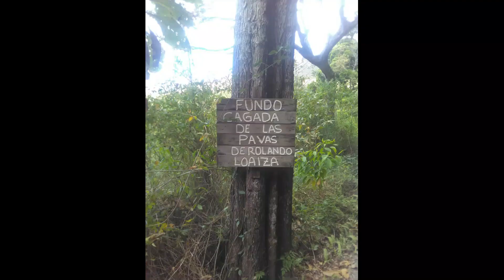Camino de Carabobo, o camino de los españoles. Parque San Esteban Venezuela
Camino de Carabobo.